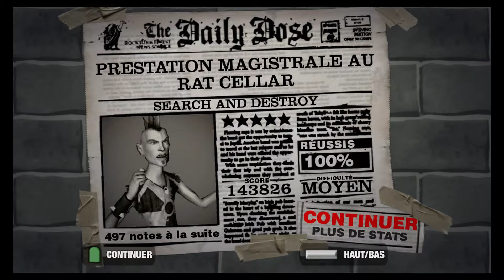Guitar Hero 2 Search And Destroy